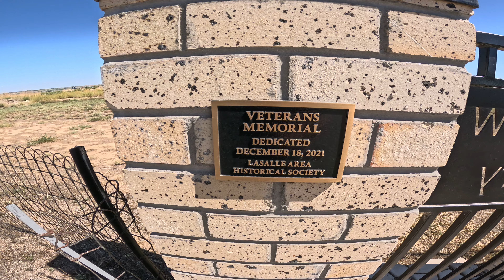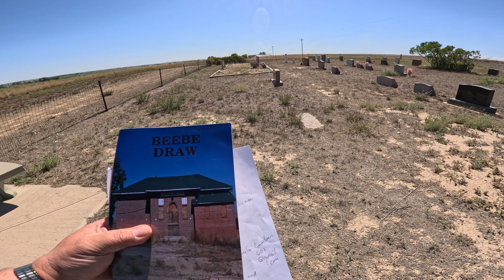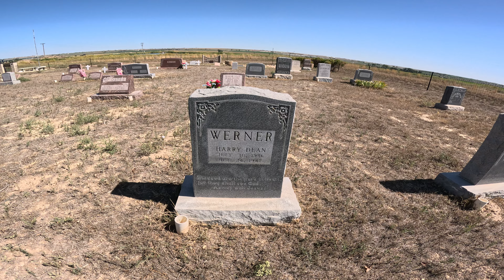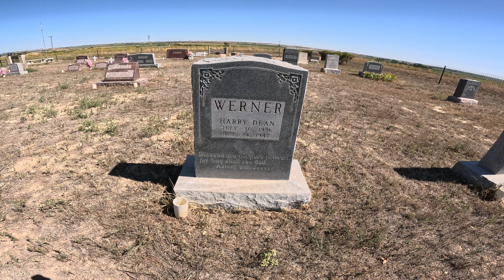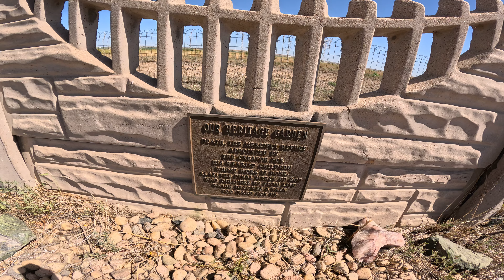BeeBe Draw CO Cemetery, 1915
A short stroll yet another beautiful prairie cemetery in eastern Colorado!